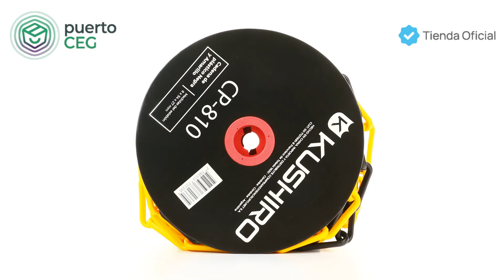Cadena Plástica Kushiro 25m Polietileno Alta Densidad CP-810